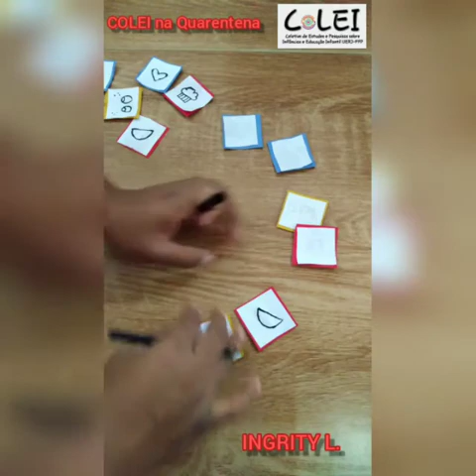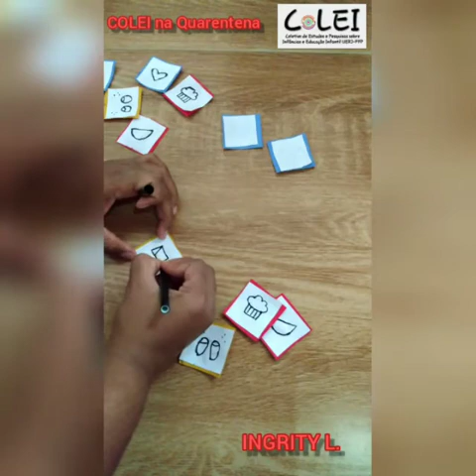Jogo da Memória por Ingrity Leandro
Vídeo de Helo Strega